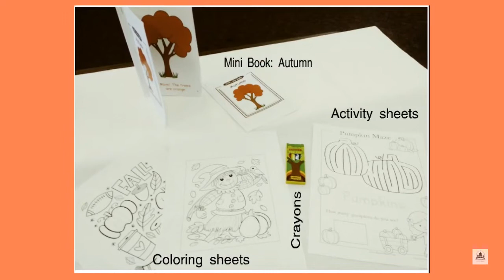Grab-N-Go Crafts at Medgar Evers Library - October 4-9 and September 27-October 2, 2021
Here's recap of the Story Time Grab-N-Go Autumn and What Begins with D? mini kits recently given to children at Medgar Evers Library. This week's theme is pumpkins, so get your kit today, while supplies last!